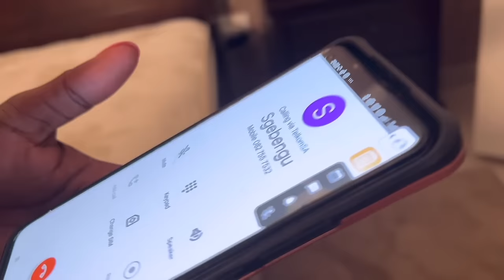ZULU | Husband Brings Another Woman Home And It Did No End Well | Thenjiwe Comedy | South African